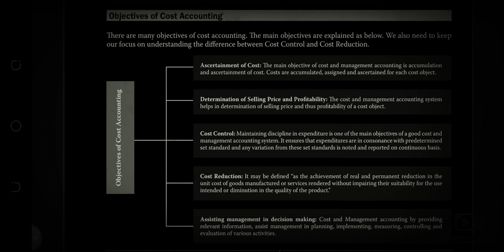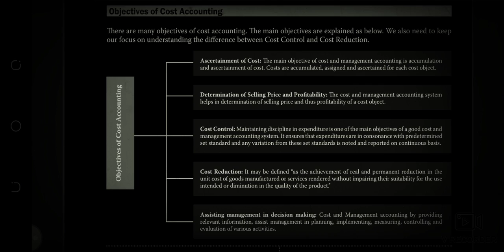Objectives of cost accounting